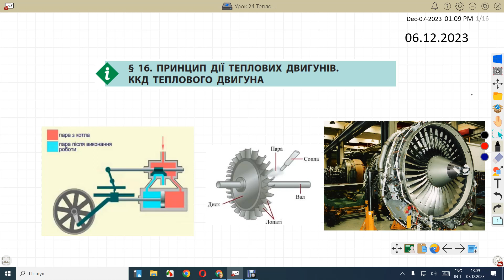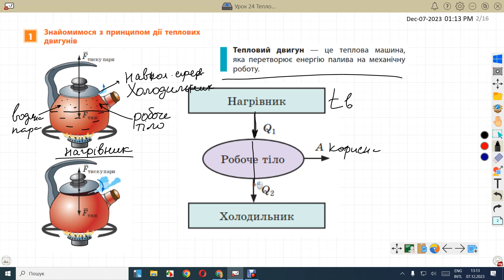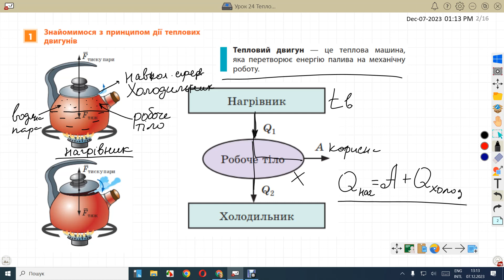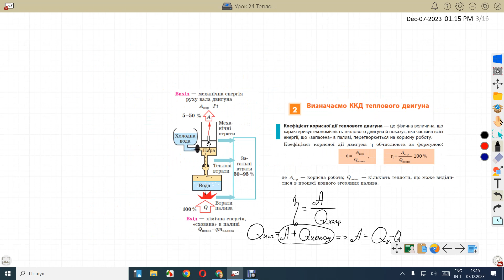Фізика 8 Теплові двигуни ККД